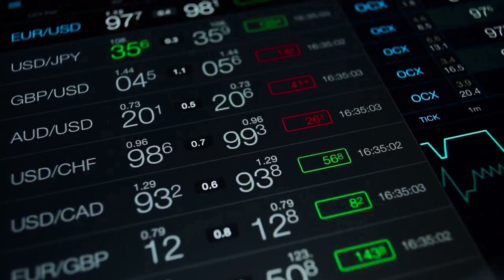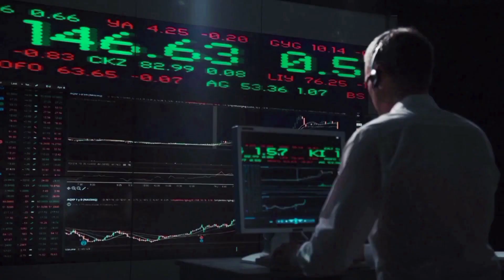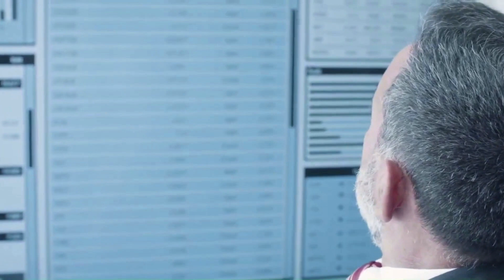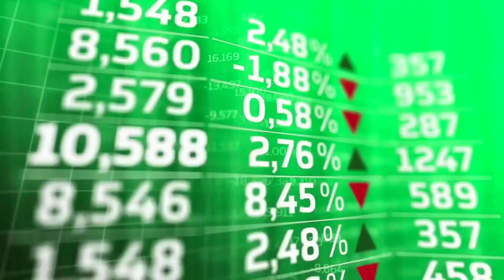TRON WILL POSSIBLY X850 ONLY IF THIS HAPPENED - TRX PRICE PREDICTION & ANALYSES